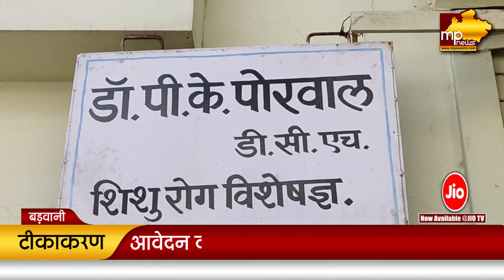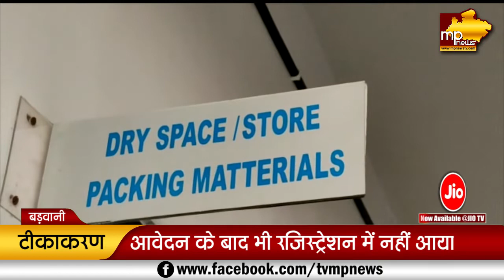कोरोना टीकाकरण के लिए जागरुकता की जरुरी, बड़वानी में कई हेल्थ वर्कर्स को नहीं लगा टीका ! MP News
कोरोना टीकाकरण के लिए जागरुकता की जरुरी, बड़वानी में कई हेल्थ वर्कर्स को नहीं लगा टीका ! MP News Barwani